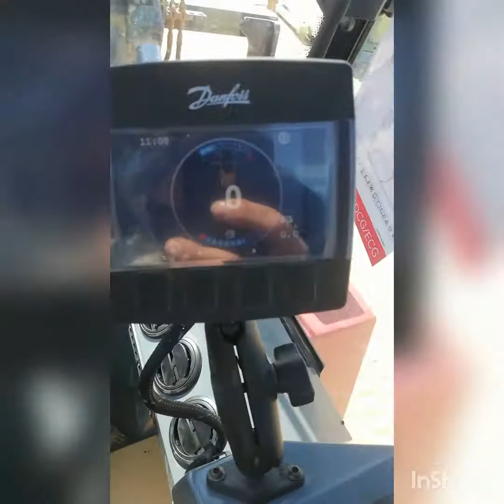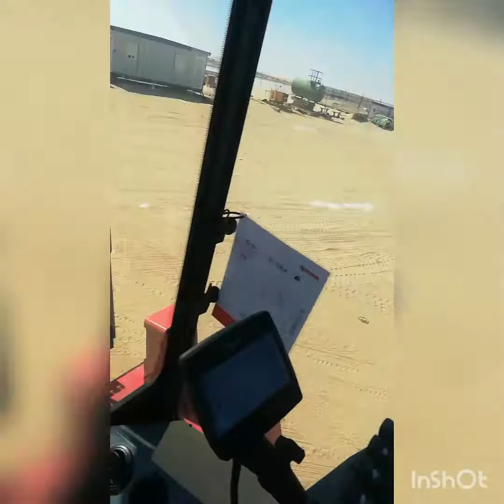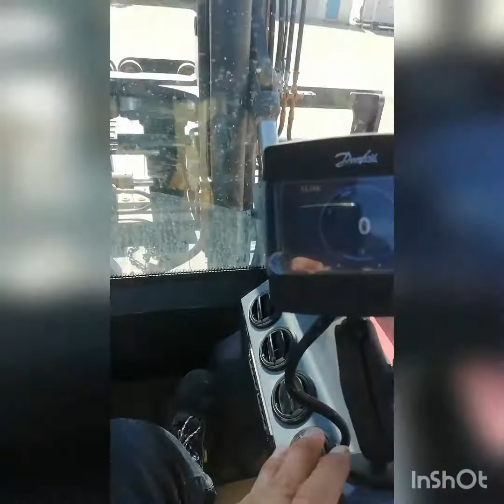اصعد في شاحنة KALMAR